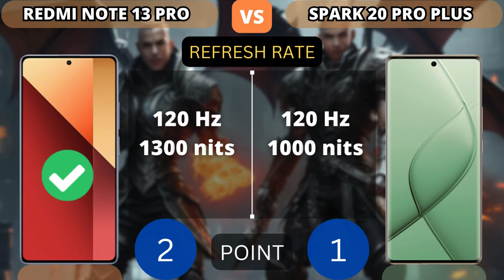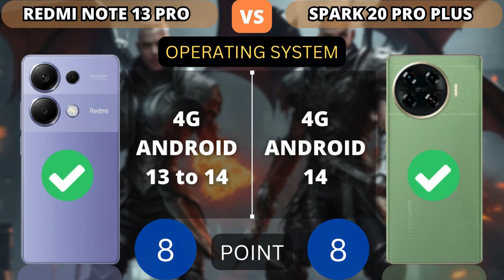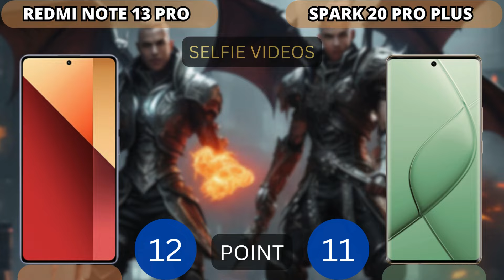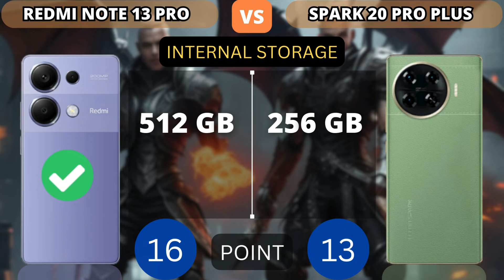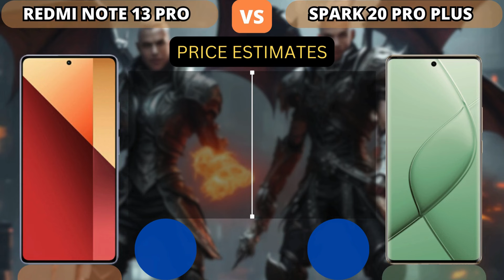Redmi Note 13 Pro vs Tecno Spark 20 Pro Plus | PHONE COMPARISON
This video shows a comparison of specifications Redmi Note 13 Pro vs Tecno Spark 20 Pro Plus  | PHONE COMPARISON

NOTICE:
1. Price estimates, displayed as the cheapest and taken from trusted online stores such as Amazon, Giztop, Aliexpress, original product stores and others.

2. this is just a point count, point value added to higher specs.